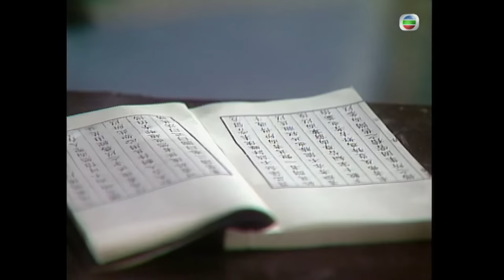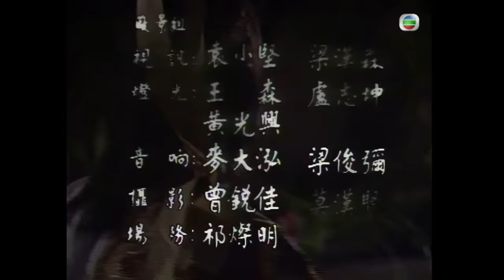黃大仙 Legend Of Wong Tai Sin｜TVB Drama｜ 素素救月峯一命 9/18｜鄭少秋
Legend Of Wong Tai Sin (黃大仙 ) TVB Drama 4K 9/18 ｜鄭少秋 謝賢 歐陽珮珊 鄧萃雯 黎美嫻 莊靜而 陳秀珠 韓馬利

黃大仙將若愚醫好，若愚説出隔世村人的性命俱不過四十歲，求大仙挽救其父，大仙對此大感奇怪。 飛龍與月峯抵隔世村，憑天行之令牌，命李村長將大仙等三人收監，奪回藏寶圖。 飛龍與月峯依地圖指示進入仙子谷，遭獨孤氏襲擊，月峯因掩護飛龍逃走而身受重傷，留在谷內。 金珊等施計逃脱，三人分路逃亡，大仙與金珊遇若愚，若愚帶二人到毒醫家暫避。翌晨，金珊起牀時發覺自己變成滿頭白髮，大驚不已。 大仙及金珊變得滿頭白髮，毒醫指出此乃因隔世村內之食水有毒，飲後中毒所產生之現象，毒醫並謂二人三年內必毒發而死。 飛龍發現自己的頭髮一夜變白，大驚失色，在監獄向初起質詢大仙之去向，欲找他求醫，但初起自逃獄時便與大仙失去聯絡，此際正是自身難保。 獨孤素素瞞著母親，靜靜救回月峯，並替他療傷，月峯見素素雖雙目失明，但心地善良單純，深被吸引，二人情愫暗生，及後獨孤氏發現月峯未死，欲下殺手，素素拚命相救，月峯亦答應長留在仙子谷，獨孤氏才放過月峯。 毒醫因金珊貌似其亡妻；遂答允替她研究解藥，大仙亦不惜冒險現身試藥，後毒醫終研究出七色海棠能解毒，但此花只生長於仙子谷，三人遂冒險進入仙子谷，找到七色海棠，正欲採摘之際，獨孤氏出手阻止。